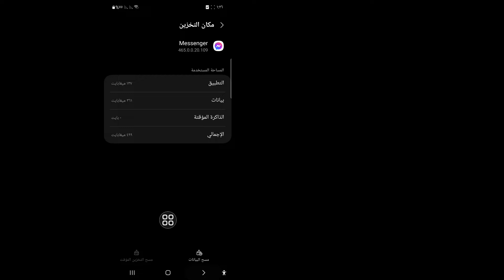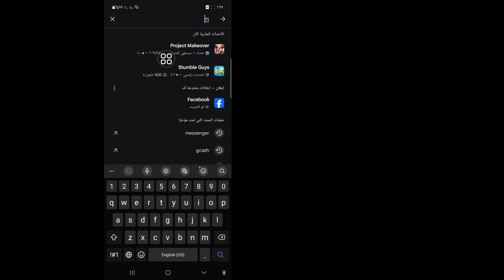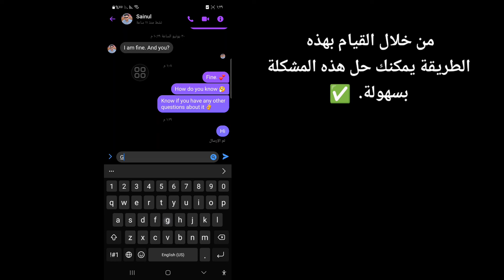عدم ظهور أيقونة تسليم الماسنجر | كيفية إصلاح عدم ظهور أيقونة تسليم رسالة Messenger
في هذا الفيديو سأوضح لك عدم ظهور أيقونة تسليم الماسنجر | كيفية إصلاح عدم ظهور أيقونة تسليم رسالة Messenger. استمر في مشاهدة الفيديو حتى النهاية، إنها عملية بسيطة للغاية ولا تستغرق سوى بضع دقائق.

 سوف تتعلم أن أيقونة تسليم الماسنجر لا تظهر | كيفية حل مشكلة عدم ظهور أيقونة تسليم رسالة Messenger، اتبع التعليمات التي تظهر على الشاشة لمعرفة ذلك.